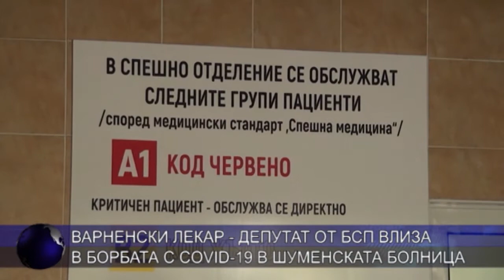Варненски лекар - депутат от БСП влиза в борбата с COVID-19 в шуменската болница